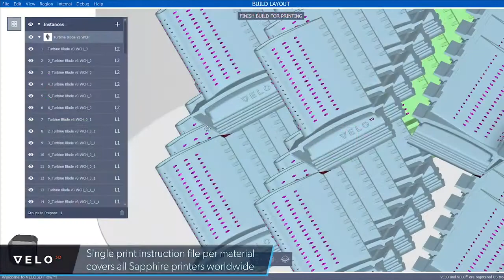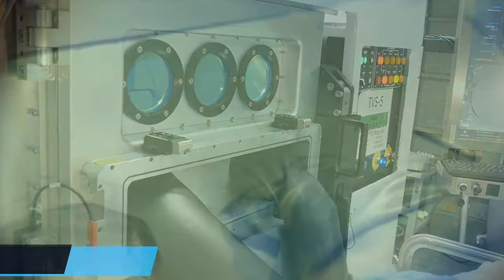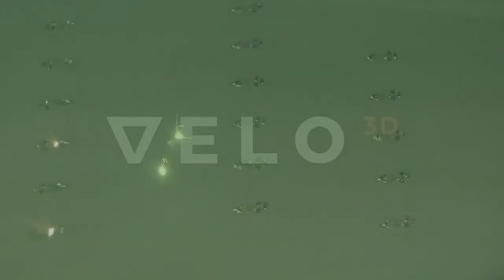Обзор технологии VELO3D для 3D печати металлом без поддержек